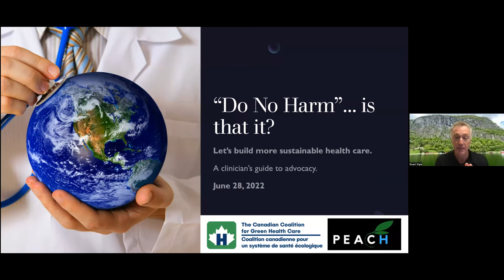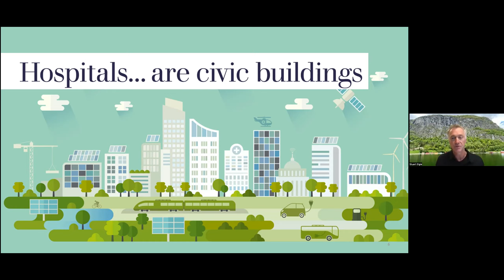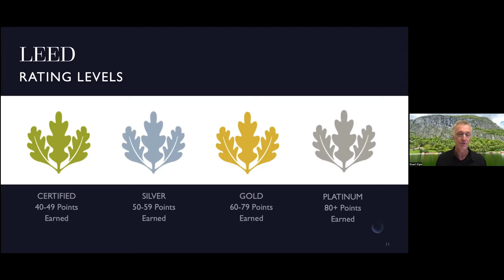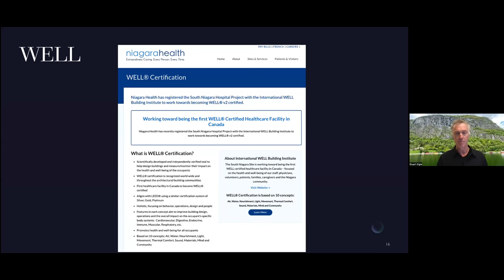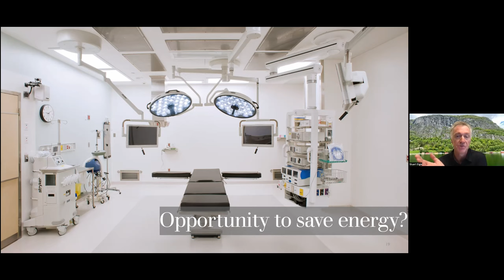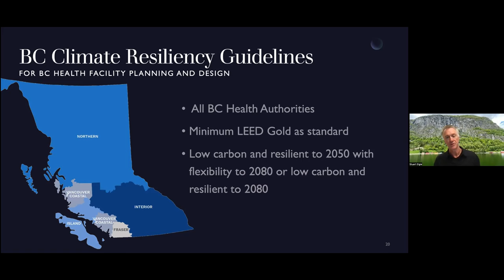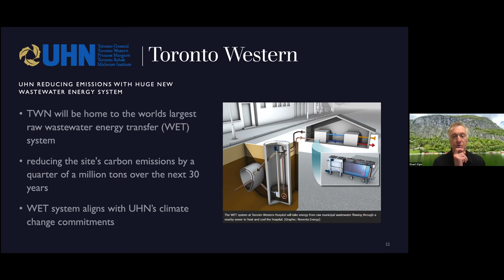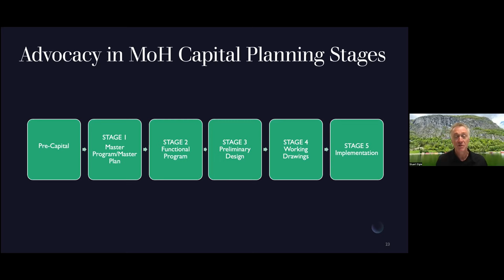"Do no harm... Is that it?" Let's build more sustainable health care. A clinicians guide.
This webinar defines sustainability terms and frameworks such as LEED and WELL, provides context for sustainability in the health care built environment in Ontario and British Columbia, identifies emerging trends for sustainable health care design, and provides insight into the design and project implementation process to leverage clinical advocacy.

Thank you to our partner PEACH Health Ontario and our presenter Stuart Elgie an architect and partner at DIALOG.